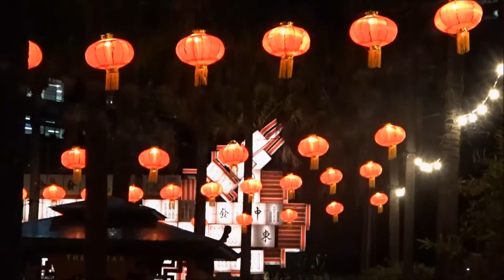Sydney Chinese New Year 2018 - Sydney Lunar Lanterns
Chinese New Year in Sydney comes alive with 12 Lunar Lanterns around Sydney's Circular Quay and the rocks.